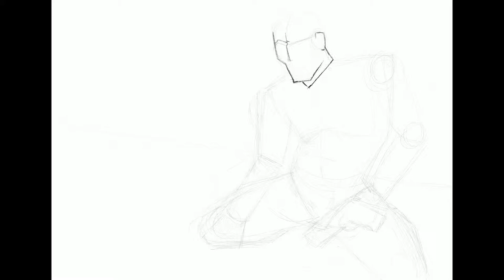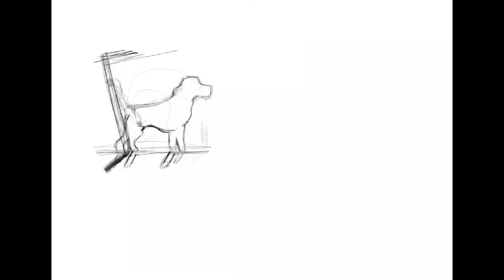iPad speedart John Wick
Hello guys,

this is my first speedart. I drew this on my Apple iPad in Procreate app. I am drawing on iPad like for 2 months right now, so I am new in this. I am still getting used to the apps and what I can do with them. I hope you like the video, let me know your opinion in the comments down below. Thanks M.